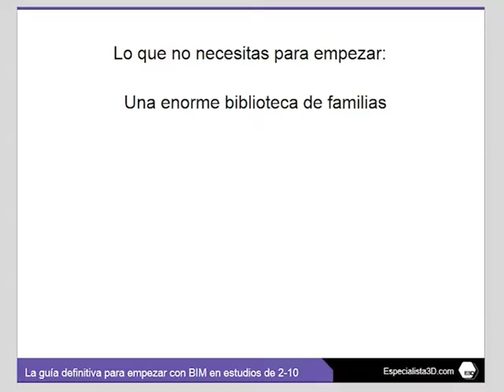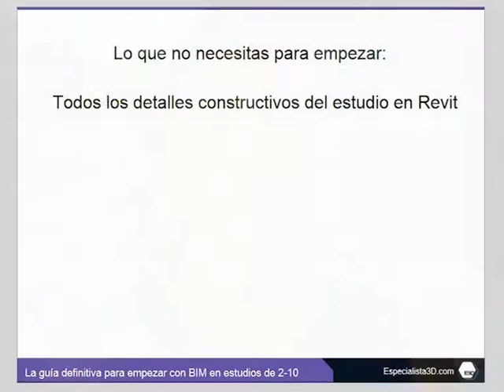E3D Guia Definitiva Empezar Con BIM Revit Estudios 2 10 personas 3/3